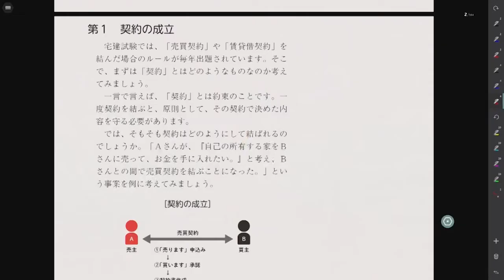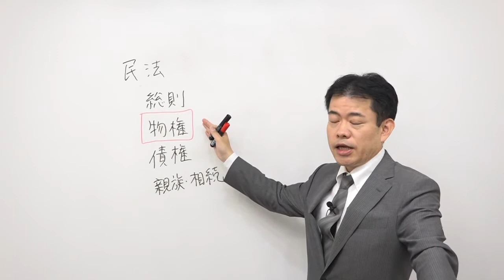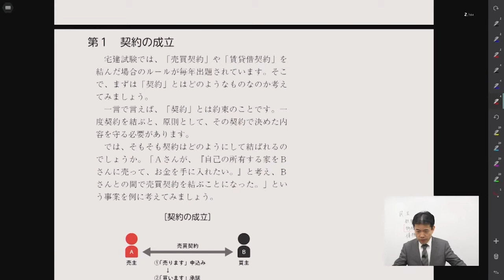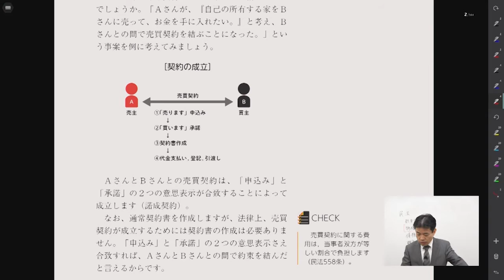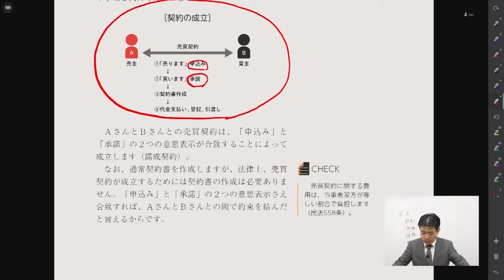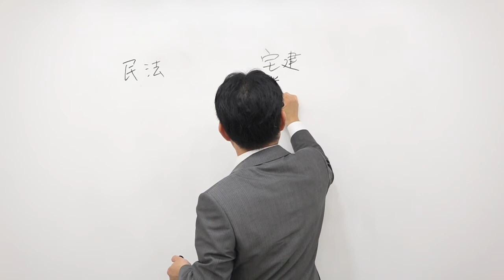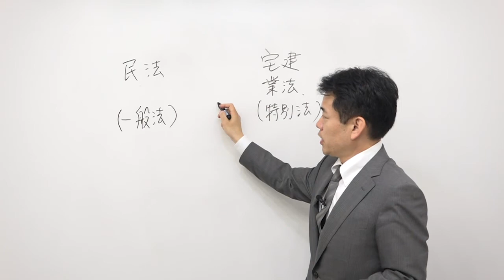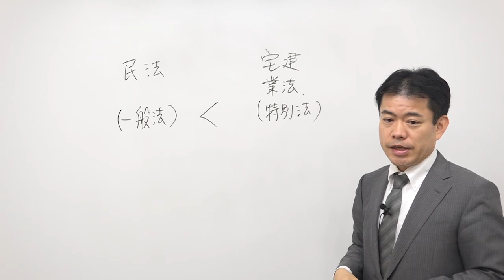速習講義 権利関係 #001 古田大悟講師｜アガルートアカデミー宅建試験